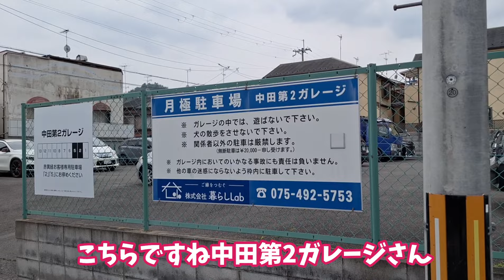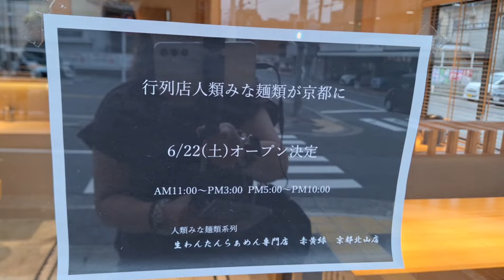京都【女1人食べ】京都ラーメン界女帝が感動した!!大行列のラーメン店が京都に初出店!!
人類みな麺類 生わんたんらぁめん専門店 赤黄緑 京都北山店